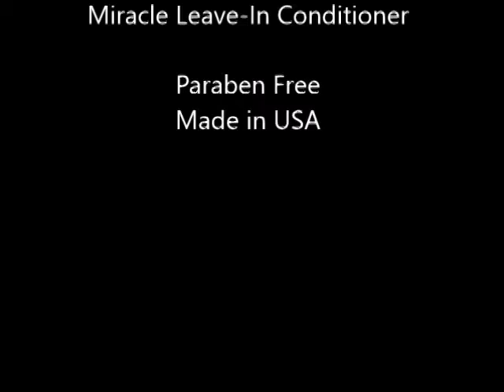Biosilk Silk Therapy 17 Miracle Leave In